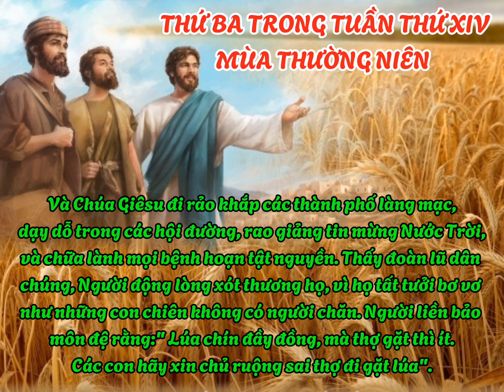" Lúa chín đầy đồng, mà thợ gặt thì ít. Các con hãy xin chủ ruộng sai thợ đi gặt lúa".